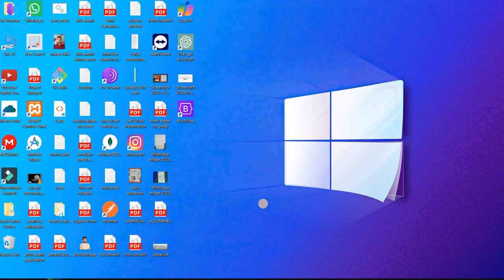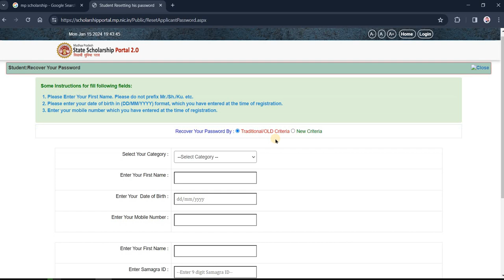Password Recovery in MP Scholorship 2.0 Portal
In this video, i have talked about how to recover login password from mp scholorship portal.

mpscholorshipportal 2.0